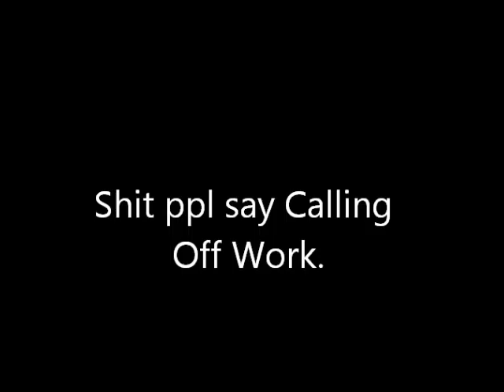Shit People Say Calling Off Work